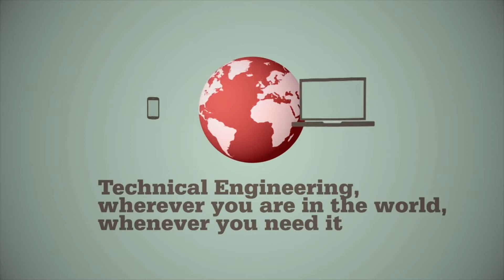IMechE UAS Challenge 2017 Highlights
Some shots from the 2017 IMechEUASChallenge Grand Final held at Llanbedr!